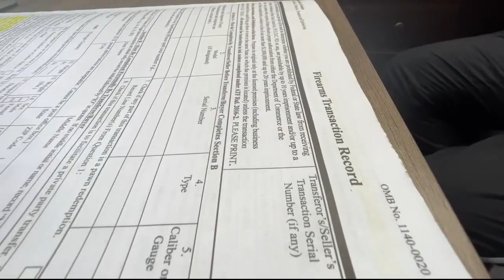Dearborn man accused of antisemitic threats at synagogue now faces federal gun charges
On top of facing ethnic intimidation charges for threatening people outside a Jewish synagogue in Bloomfield Hills, Hassan Chokr is now under federal indictment, accused of being a felon in possession of a firearm and lying on a federal firearms form.